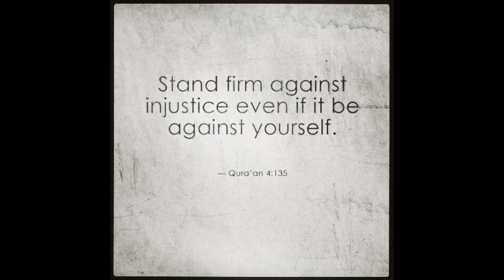Raise your voice against all types of INJUSTICES! - Molana Syed Ibrar Naqvi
Raise your voice against all types of INJUSTICES!